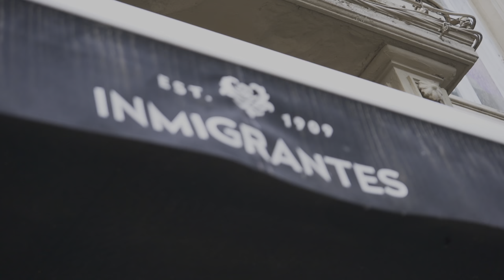Martes On Fire - Trailer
Trailer del Documental "Martes On Fire'.
Se viene alto show el martes 12 de Diciembre en Sala del museo de Carnaval.
Entradas por Red Tickets.